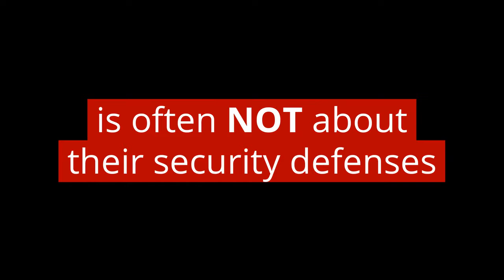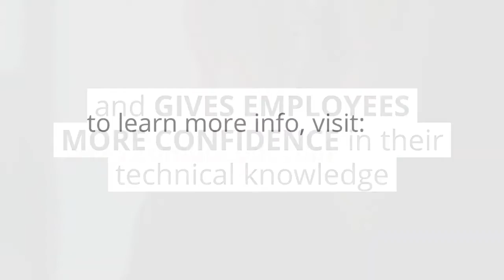Defend Against Human Error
Security is not just about standard defenses but even more importantly user habits. 90% of cyber-attacks are caused by human error. Here are three tips to rescue your organization’s IT security risks.